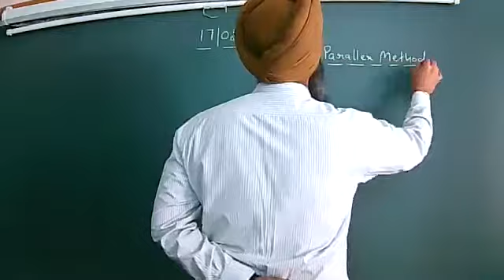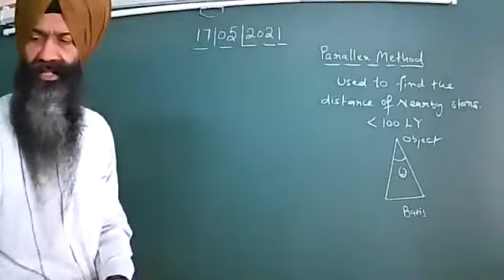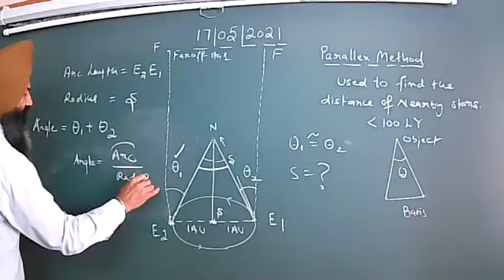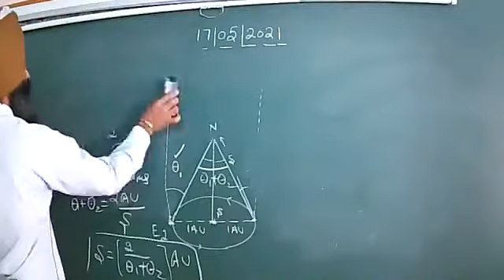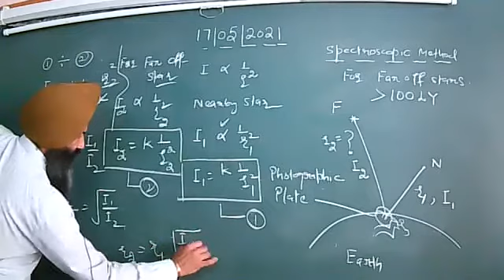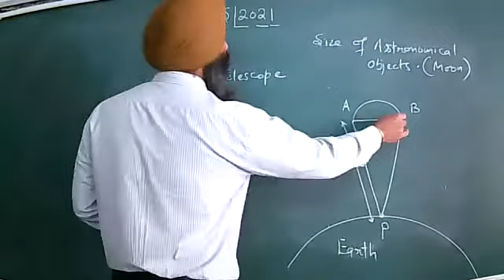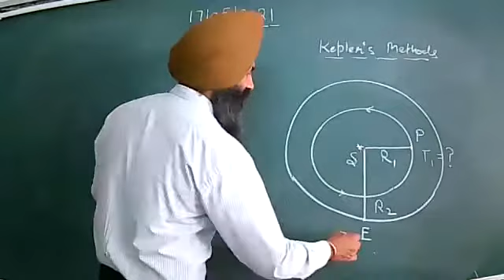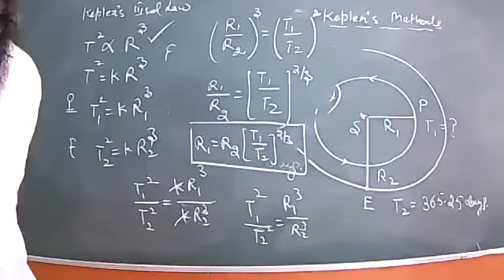17 05 2021 XI B PHYSICS